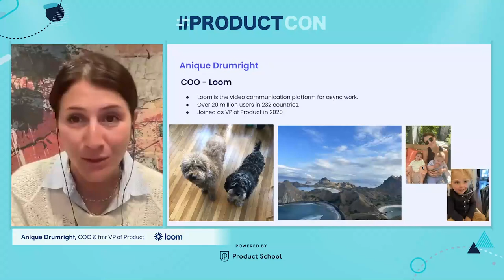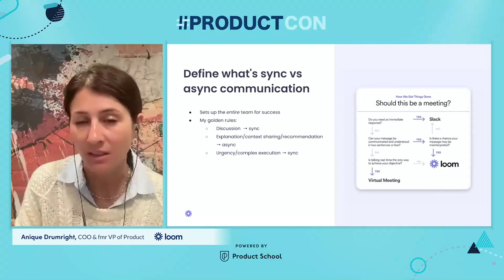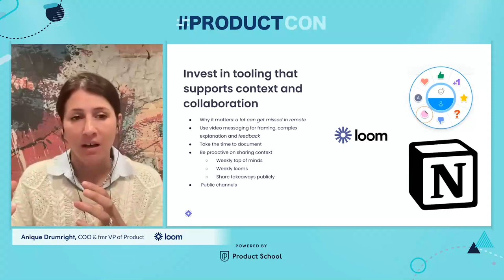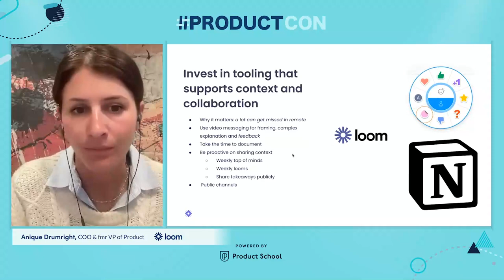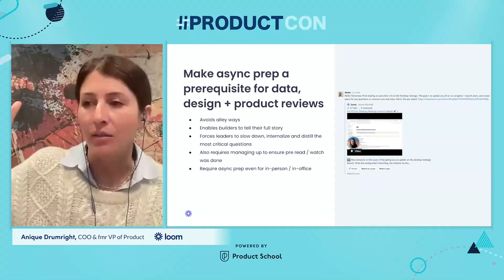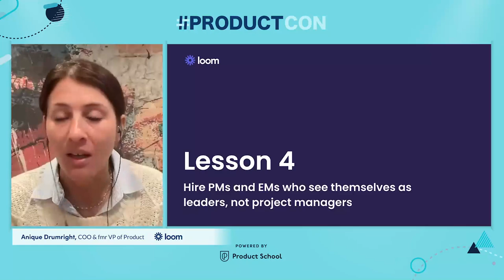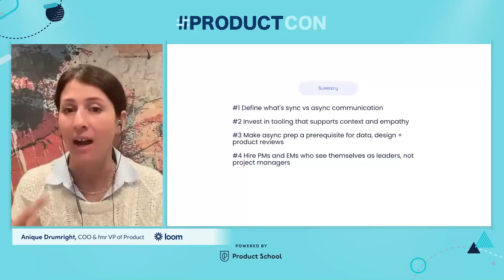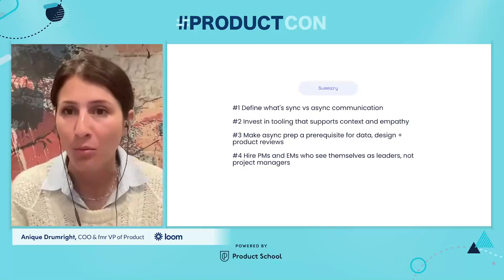ProductCon Online '23: Build an Async Team by Loom COO & fmr VP of Product, Anique Drumright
Explore the secrets to thriving with asynchronous product teams in this presentation. Learn how to foster productive team culture, adopt efficient brainstorming, and implement successful async stand-ups, crits, and sprints. Gain practical insights for cultivating high-performance async product teams.

ABOUT THE SPEAKER:
Anique is an incredible organizational talent and product leader. She has the ability to align product, design, and engineering organizations and always ship high-quality products. Currently, Anique is the COO at Loom.